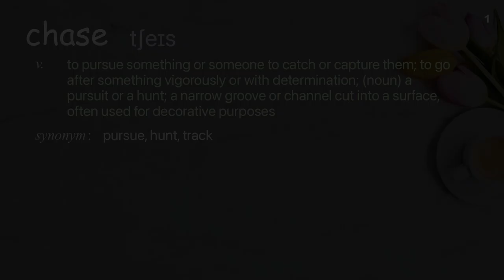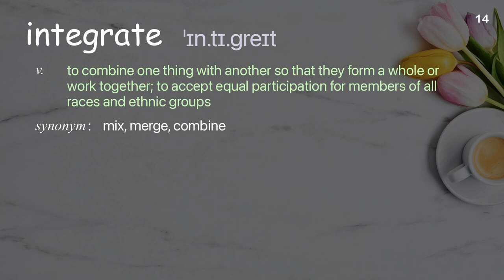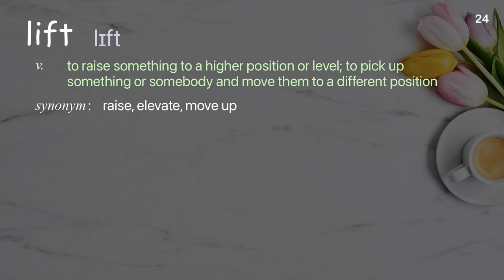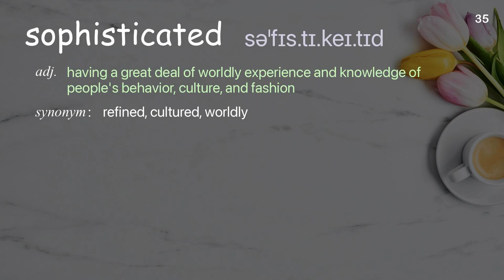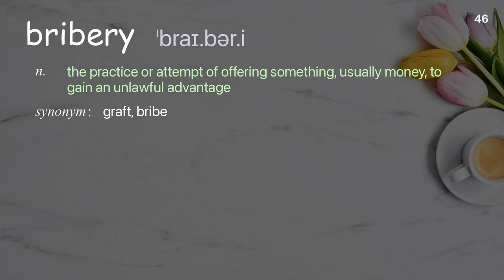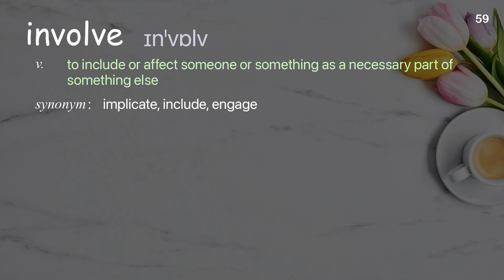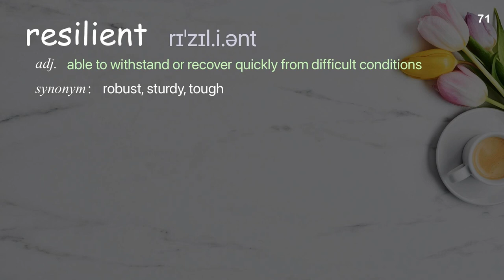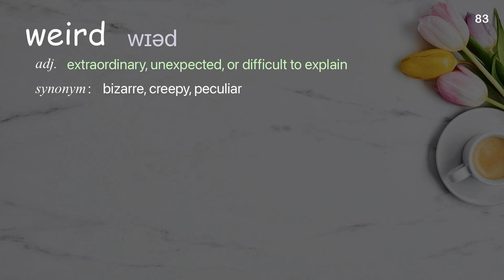83 Academic Words Words Ref from "An interview with the Queen of Creole Cuisine | TED Talk"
■PLEASE NOTE

■Reference Source
Leah Chase and Pat Mitchell: An interview with the Queen of Creole Cuisine | TED Talk